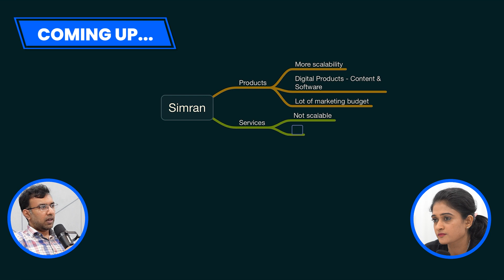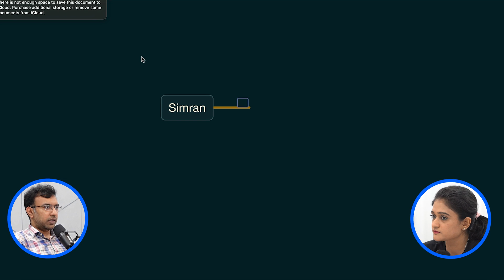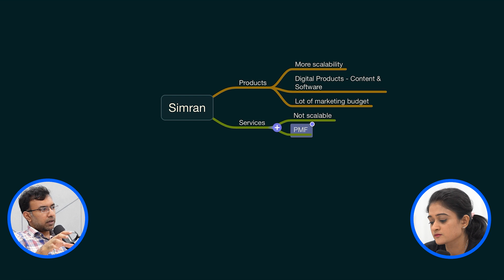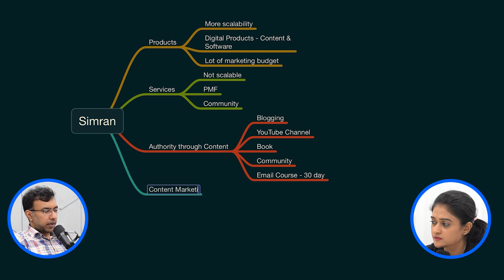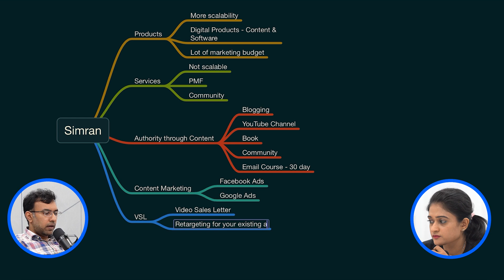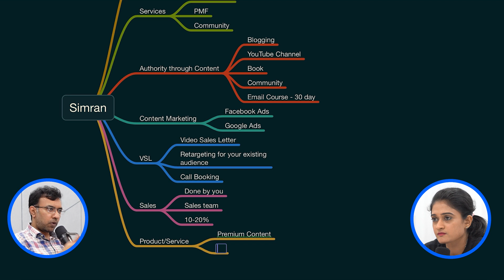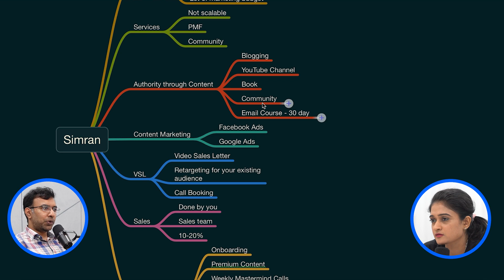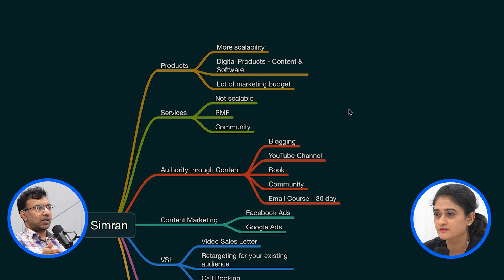Simran's Digital Marketing Funnel Reviewed (Corporate Fitness Coach & AlphaClub Member)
👉 Check My Latest Blogs Here, and Don't Forget to Signup for the Latest Issues